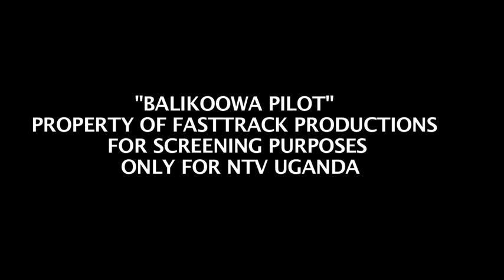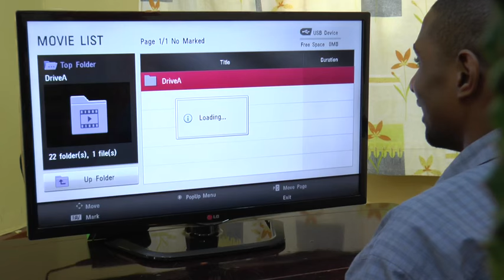Balikoowa S01E01 - Plilot